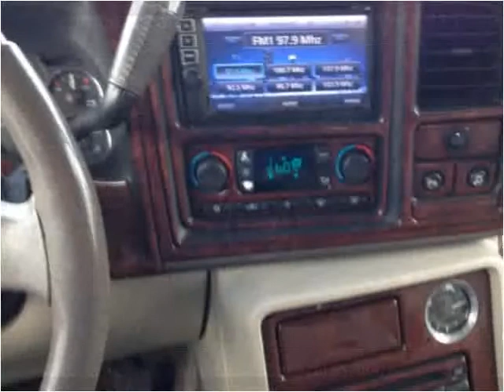2005 Cadillac Escalade Used Cars Salt Lake City UT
This 2005 Cadillac Escalade is available from Your Budget Auto Sales.